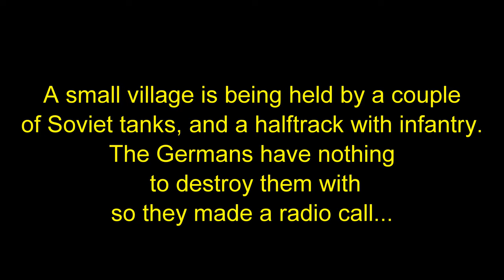Soviets thought they were Winning until they heard a Stuka Siren! - (Arma 3 WW2 Shorts)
Small village on the Eastern Front 1943, the Germans have no assets to destroy
2 tanks and a halftrack that are holding a village their trying to capture.
   So they radioed back to base and called in a Ju87 Stuka!

My Computer Specs:
G.SKILL Ripjaws V Series 32GB (4 x 8GB) DDR4 3600mhz
EVGA XC BLACK GeForce RTX 2060 12GB
1 WD 1TB SSD
4 WD 500gb SSD
EVGA Z270 FTW – K
EVGA SuperNOVA 1000w
Win10 x64